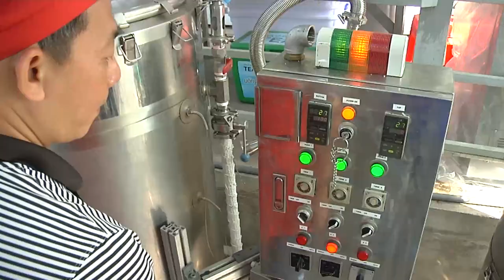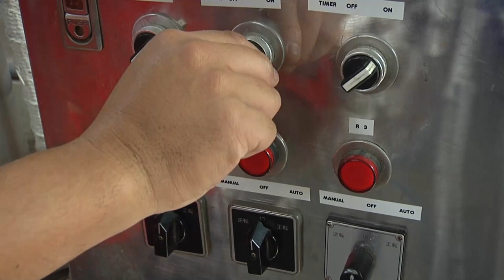Cận cảnh gói bánh chưng bằng máy tại Sài Gòn